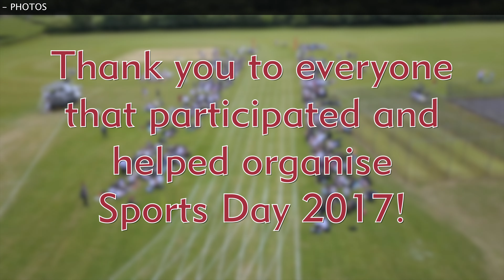Sports Day Video 2017